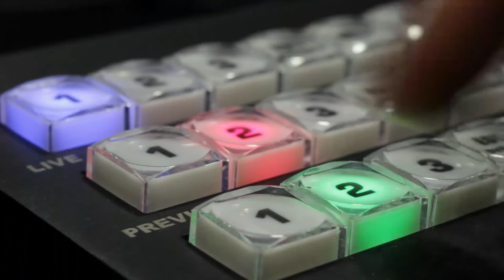Jeugd vakantie week Liempde 2021